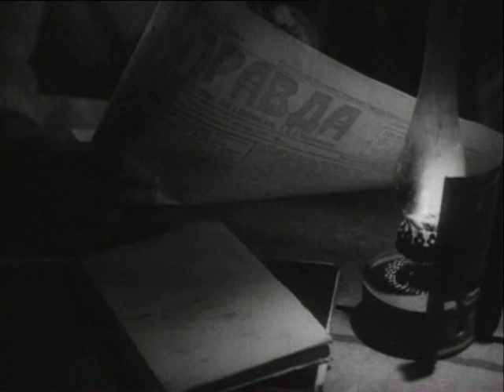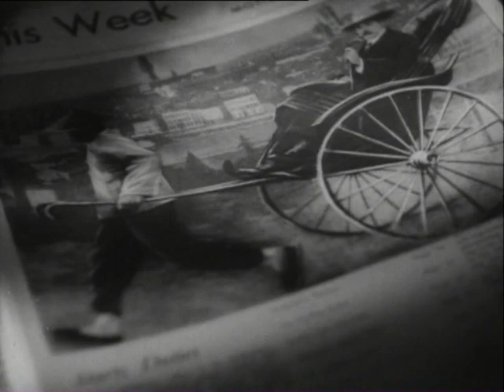Алитет уходит в горы - фильм экранизация одноимённого романа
Жестокой эксплуатации подвергались до революции жители далекой Чукотки. С первым советским кораблем прибыли сюда уполномоченный Камчатского ревкома Лось и этнограф Жуков. Они направлялись в стойбище Лорен. Весть о появлении русских людей быстро облетела побережье. Преодолевая сопротивление американца-скупщика Томсона и местного богача Алитета, Лось и Жуков установили справедливые законы торговли, сплотили вокруг себя охотников-бедняков...
Экранизация одноимённого романа Тихона Захаровича Сёмушкина, удостоенного Сталинской премии второй степени